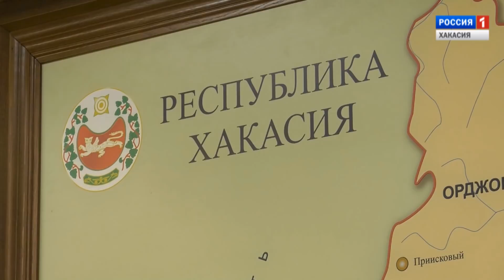Вести Хакасия. 13.10.2018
Выпуск от 13 октября 2018